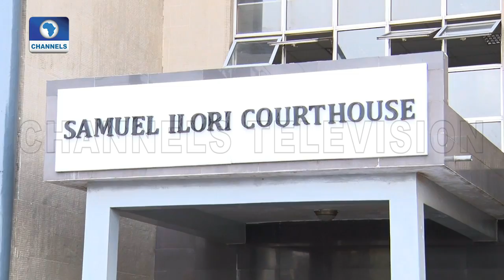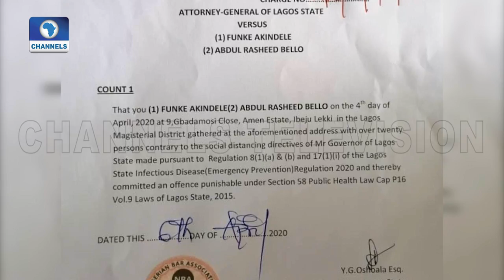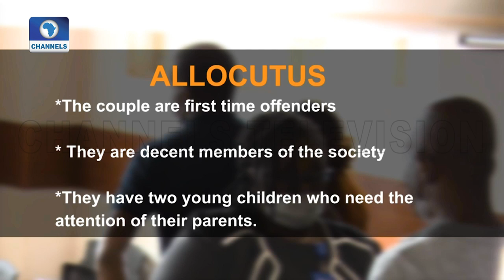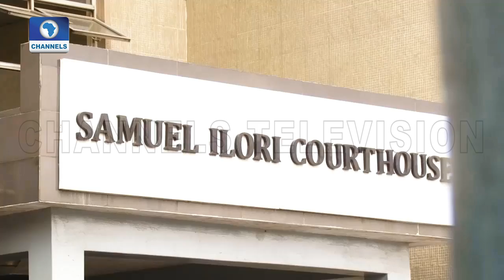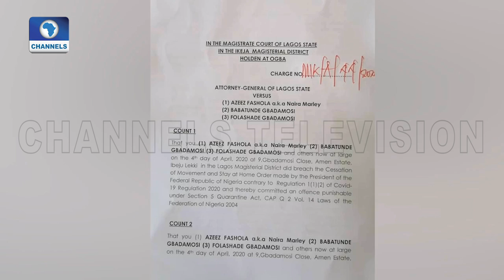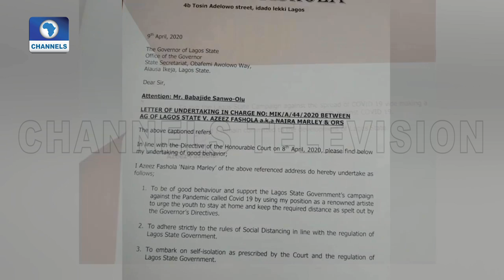'Its A Reckless And Irresponsible Act’ Magistrate Slams Funke Akindele, Husband